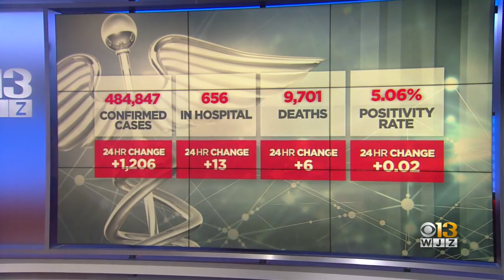COVID-19 In Maryland: Aug. 20, 2021 (Noon Update)